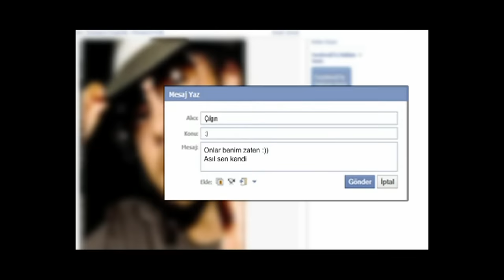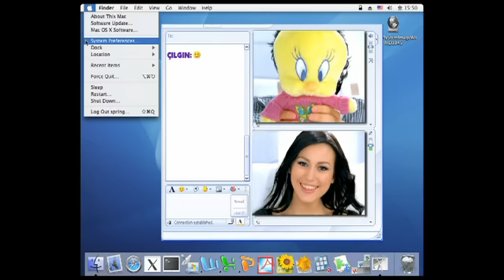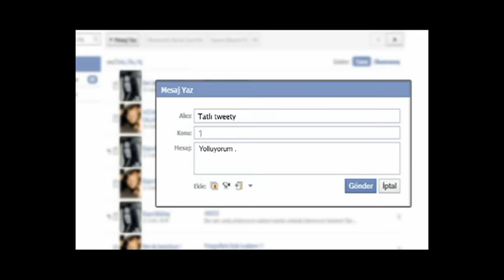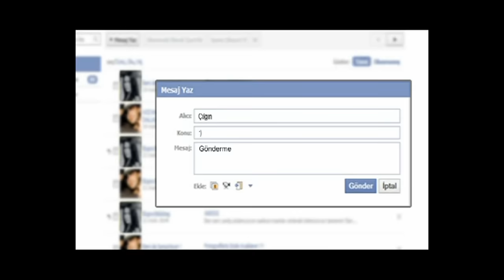İsmail YK - Facebook (Official Video)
İsmail YK -  Facebook - Haydi Bastır 2009 - MUSİCOM PROD.DAĞ